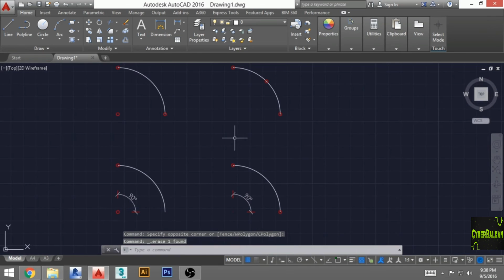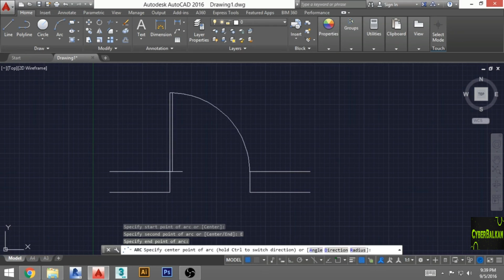AutoCAD 2016 - Crtanje Luka